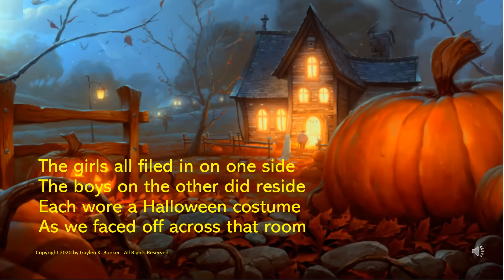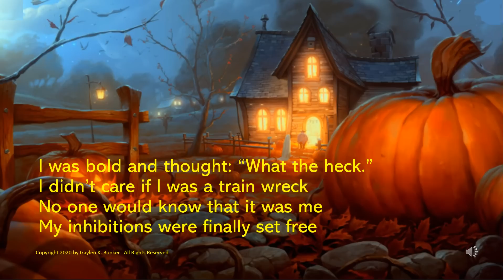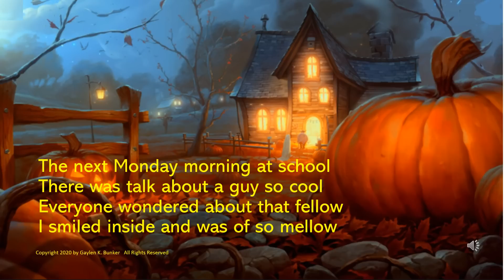Halloween Dance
Halloween dance experience for a teenager